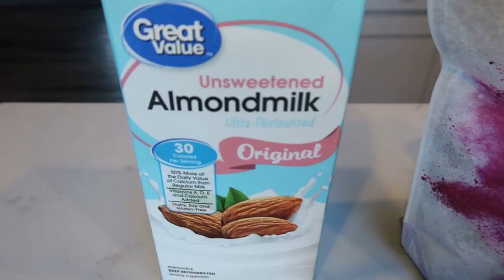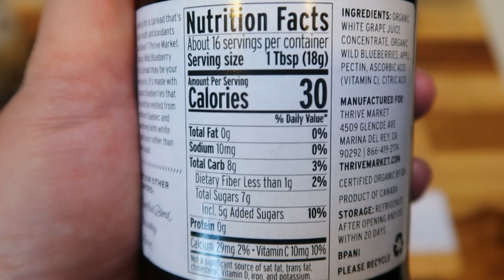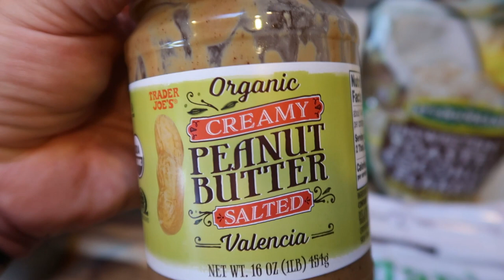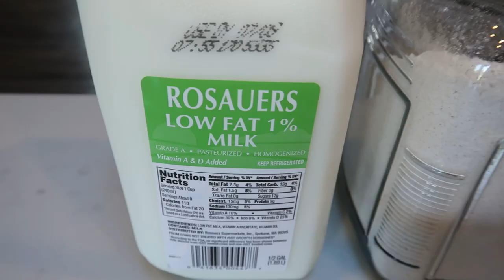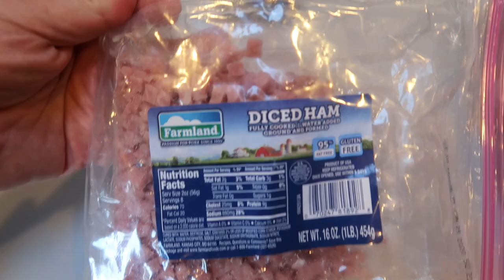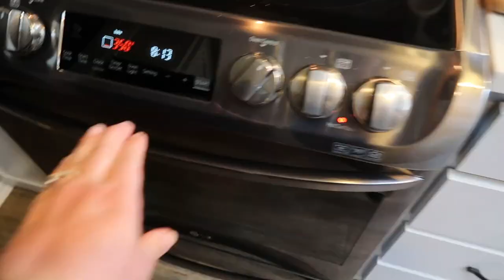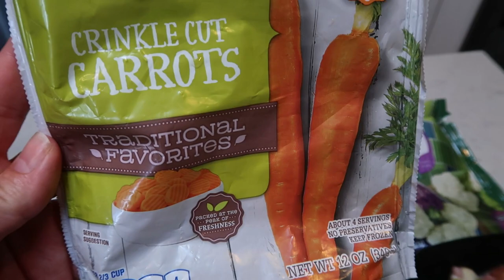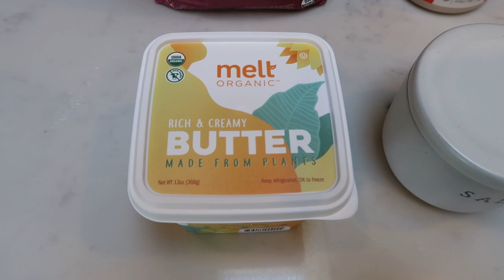WEEKLY WW MEAL PREP | CHIA PUDDING | CREAMY POTATO CASSEROLE | SUGAR COOKIES | WEIGHT WATCHERS!!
HAPPY MONDAY!!  I have a YUMMY meal prep for you this week!!!  All of the recipes are on my website below!  ⏬ Enjoy!! XO

 Code- jennswwjourney

Code- jennswwjourney

Code- jennswwjourney

💌HAPPY MAIL!!!💌
Jenn Clayton